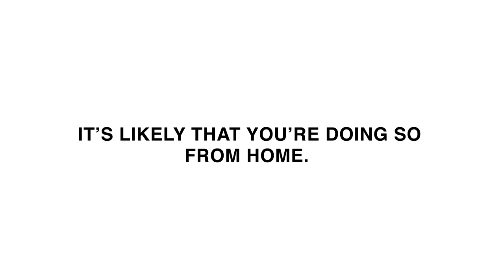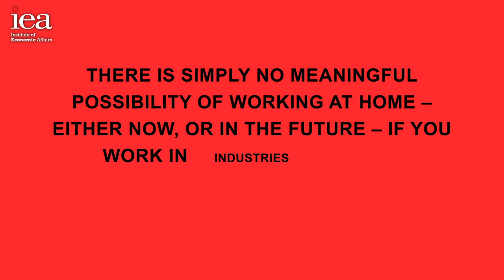Why we can't all work from home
The Prime Minister and subsequently London Mayor Sadiq Khan have demanded that we must all ‘work from home’ unless it’s absolutely necessary to travel.

Boris Johnson is a politician and an ex-journalist, Mr Khan a politician and an ex-lawyer. Like many middle-class degree-educated people with that kind of background, they understand working at home as a natural and regular part of their life.

But how typical is this experience?

IEA Editorial and Research Fellow Prof Len Shackleton talks us through his new report 'Pass the Remote: Why we can't all work from home."